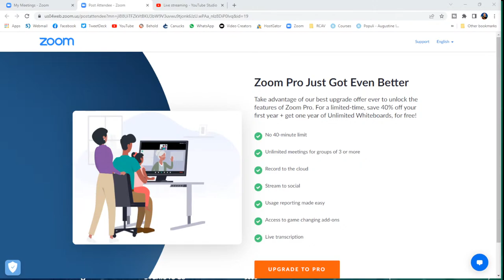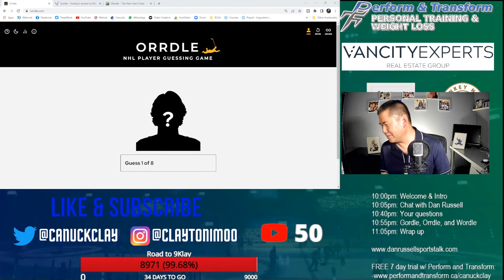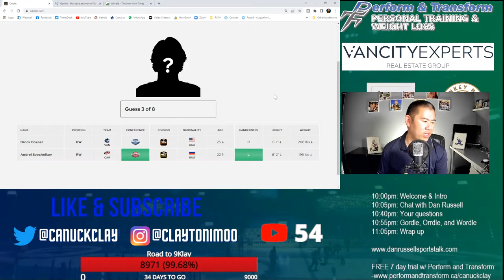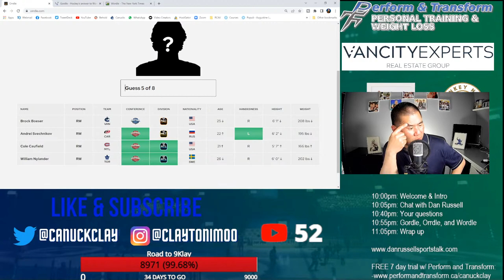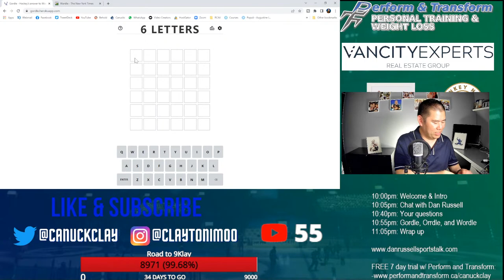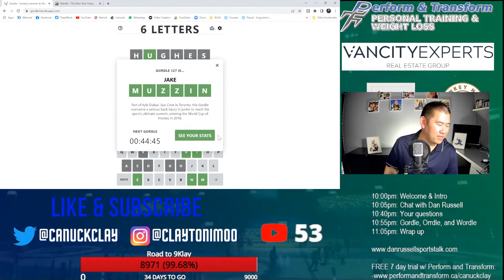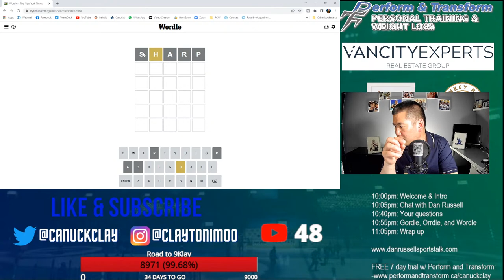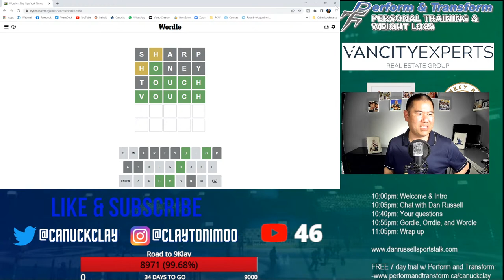LIVESTREAM with Dan Russell (host of Sportstalk): Wednesday, May 25 @ 10pm PST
Tonight I'm excited to speak to the legendary Dan Russell about his new book, his time at Sportstalk, and the landscape of sports radio today.

-Perform and Transform Personal Training and Weight Loss: sign up for a FREE 7 day trial

Thank you to the amazing and generous members of the CCC Crew:

LEGEND:
-Lucas Gates
-andrew chang
-Justin Credible

Hall of Fame:
-Jens95
-simalexander
-Adam Broomfield
-Shannon Hollingworth
-Hsmfangirl Gaming
-smoovegroove
-Carol Bovenlander
-Chris Seifried

Franchise:
-jarhead0099
-Jeff King
-Coach Rob Wille
-C Edits
-Edmond Yan
-Ethan
-R Umlas
-Elfren Ordanza
-mdizonjr
-Reaction Club
-Justin Pater

All-Star:
-SsshirazzZ
-Calvin Williams
-The Botch Guy
-Cole Turner
-CanucksxDream
-Owen Tv Reacts
-Kylynn Rosenburg
-Sports Boys
-Meowza Katz
-Matt Cavalieri
-Matt Brooks
-ParkersPucks
-Belluomini_
-Debut Hunter
-Derek Chang
-bcit1998
-Mira .45
-Michael Steiger
-Gord-zilla
-Markus Marosits
-wiggywa1
-Jed Lawson
-Beni
-Canucks Access
-Brett Mckenzie
-James Balfour
-Top Shelf
-David Danyluk
-Armaan Thind
-nucksfan #29
-Steve Maihara
-G Mod
-Joel Karlsson
-5G